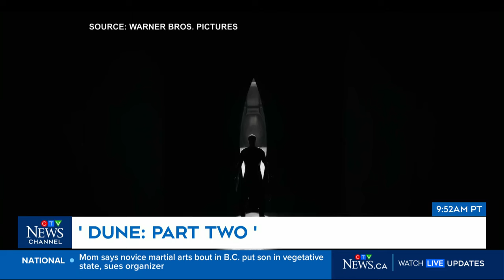Dune: Part Two | 'Extreme blockbuster filmmaking': Richard Crouse reviews Villeneuve's epic sequel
Richard Crouse reviews the latest film releases of the week including 'Dune: Part Two,' 'Spaceman,' and '500 days in the wild.'